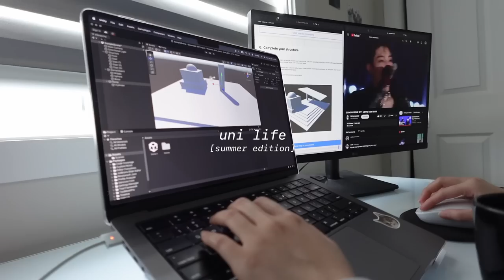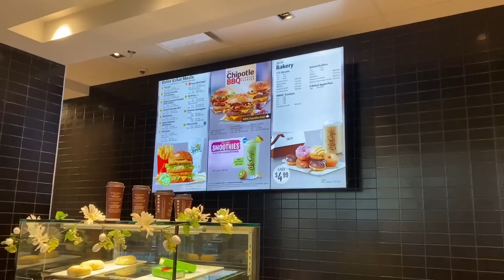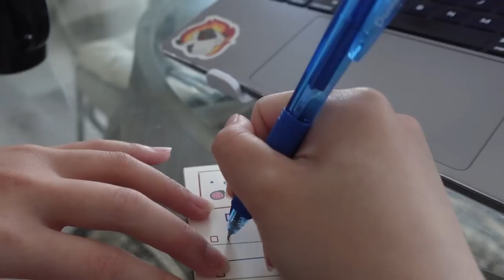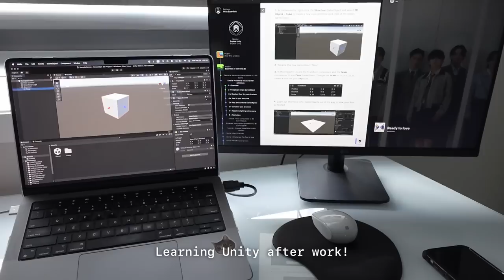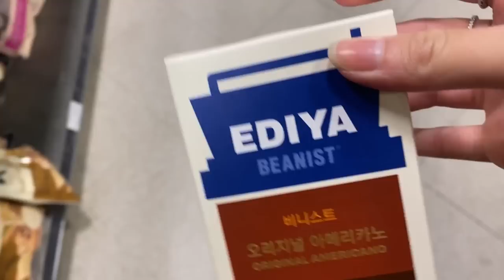daily vlog: summer of a uni student, internship life, grocery shopping, bubble tea shop !!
hi! i just started a summer job so here's a full day of me working from home! hope you enjoy the video~